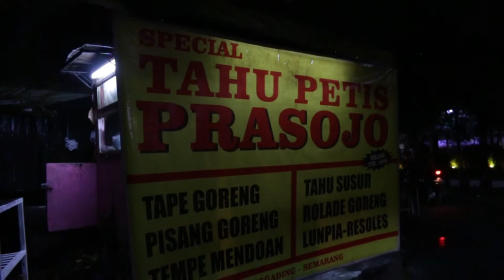PBK News 50 - Gorengan Legendaris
PBK News 50
Host:
Anton

9 June 2018
PBK GIA Pringgading

PBKN50090618
PBK Productions 2018